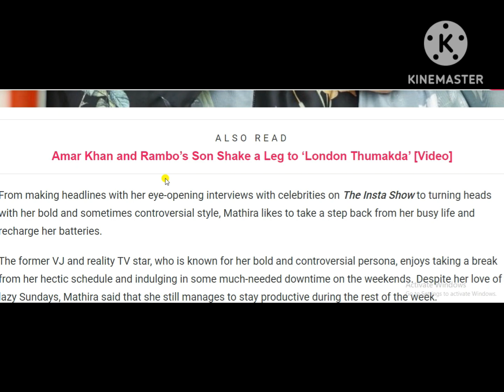Mathira Loves Being a ‘Lazy Loaf’ on Sundays [Video]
Pakistani-Zimbabwean TV Actress